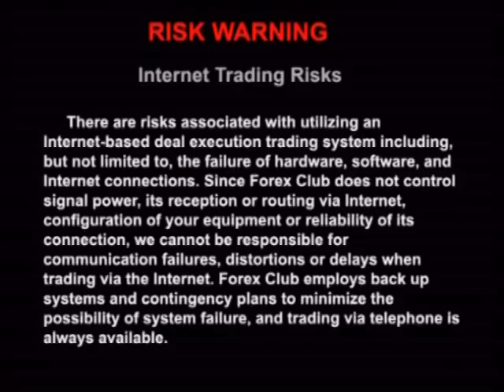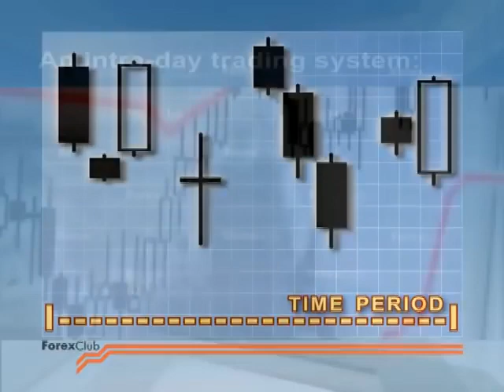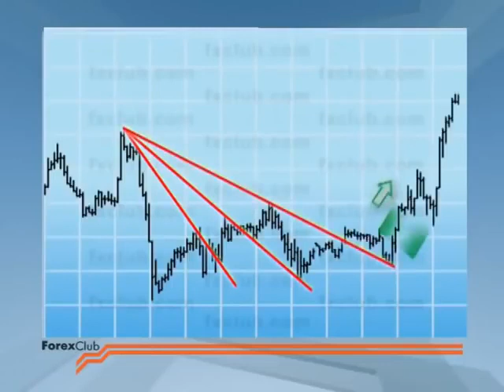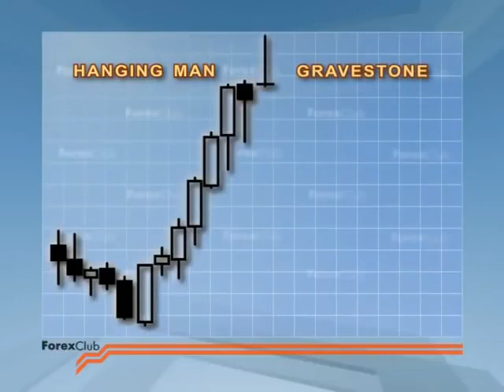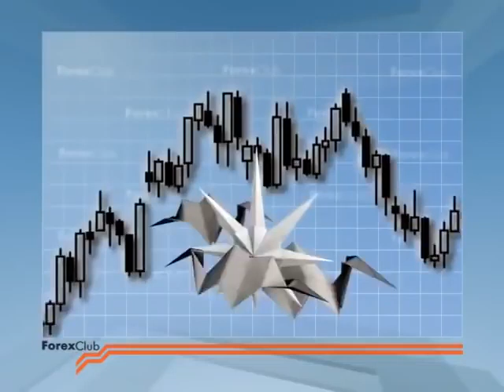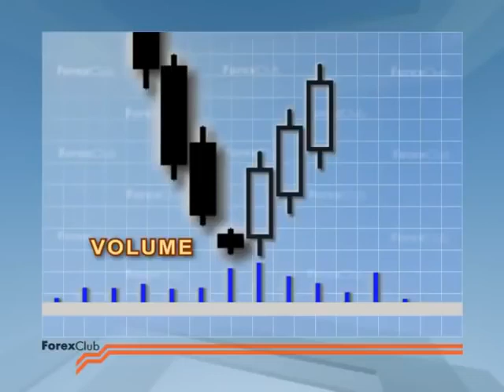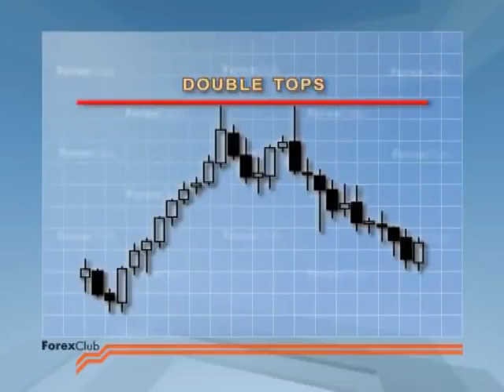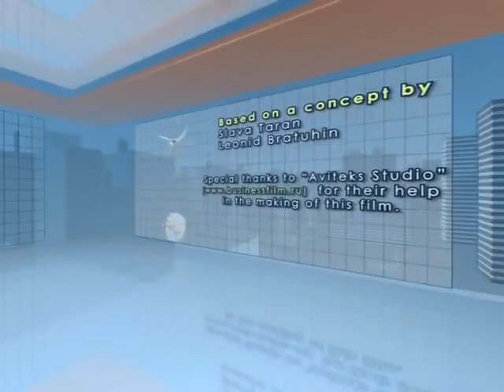UNDERSTANDING JAPANESE CANDLESTICKS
*I AM NOT THE CREATOR OF THIS VIDEO*